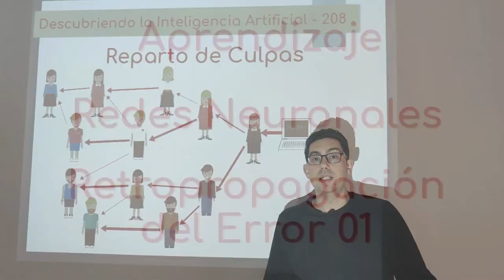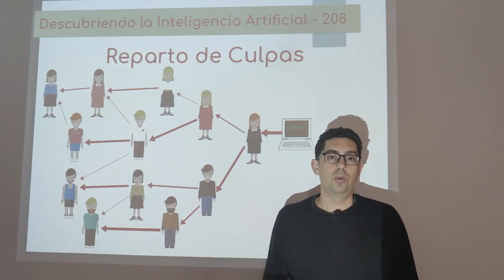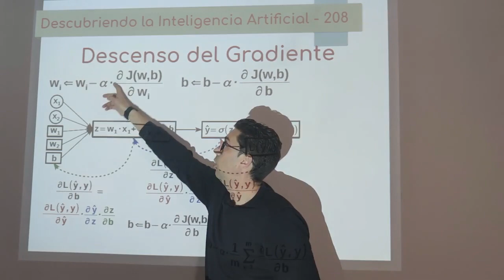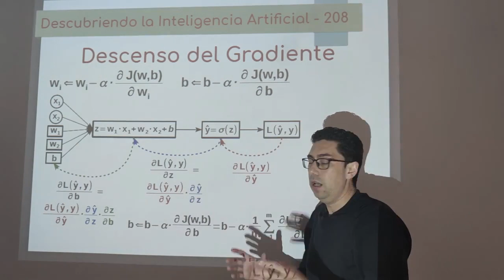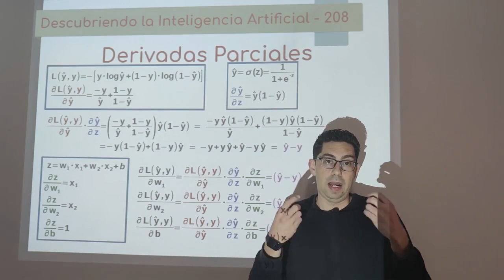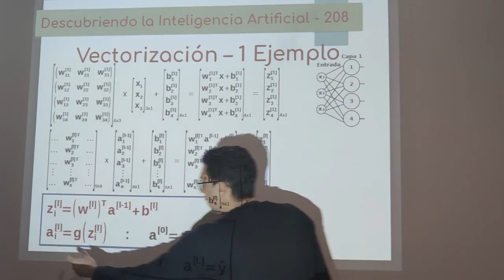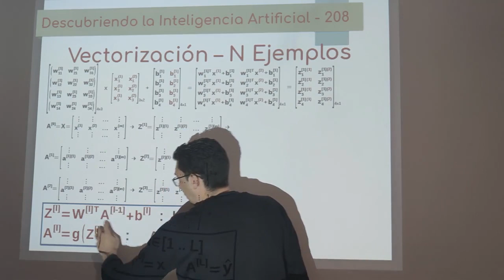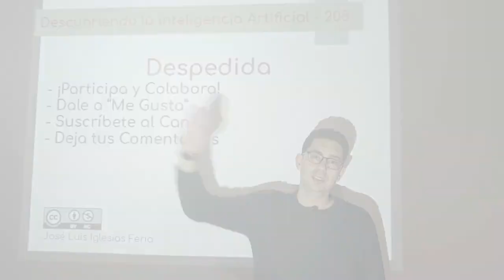Nº 208: Redes Neuronales 17 - Retropropagacion del Error 01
Primer vídeo sobre la retropropagación del error (backpropagation), un algoritmo que permite entrenar los perceptrones multicapa de forma automática. También se explica cómo calcular la salida de una red neuronal de forma sencilla, mediante matrices; así como asignar valores iniciales a los pesos.